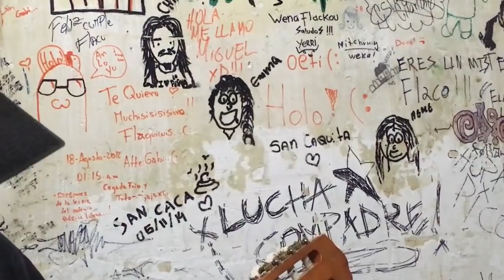Vlog #2 "Un mal día" ... matenme ahora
Hola chicos, doy las gracias a los que compartieron el video pasado, los quiero mucho, sigan compartiéndolo porque osea, eso me haría BIEN feliz xD gracias por todo la verdad y suscríbanse por amor a la vida !
en INSTAGRAM soy " _bigmema_"
en TIKTOK soy "emmaemiliana"